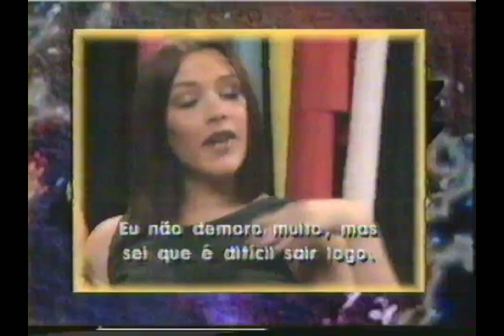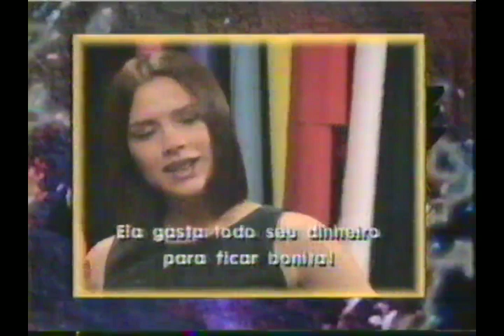Planeta Xuxa 1997 entrevista Spice Girls